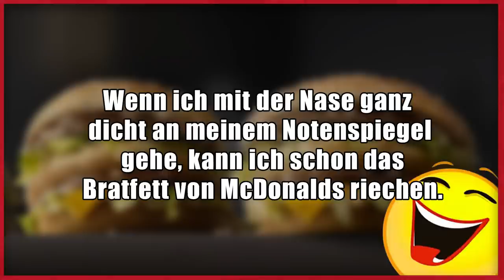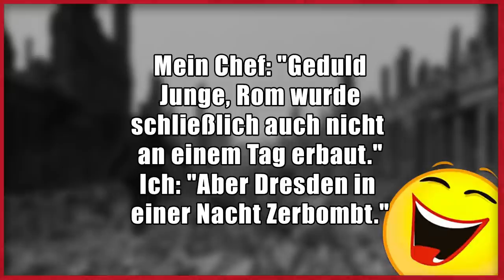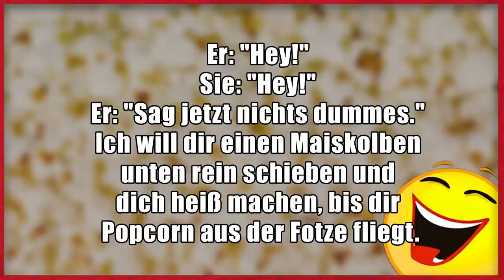Lustige Witze | Folge 134 (Mit Gniechel!)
Dann schick einen Brief mit frankiertem Rückumschlag an:

Michael Sperling
Stichwort: MasterJam
Zülpicher Straße 227
50937 Köln